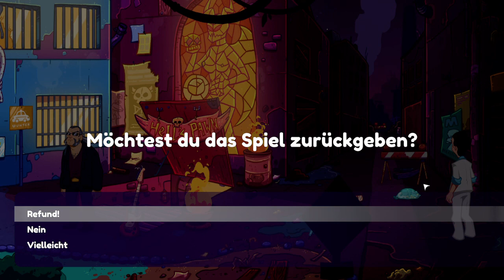[Switch] [DE] Leisure Suit Larry: Wet Dreams Don't Dry - Clips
Augenommen am:

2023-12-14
- 02:05:03
- 02:05:14

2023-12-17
- 03:55:24
- 03:55:37
- 08:17:35
- 08:17:56
- 08:26:07
- 08:26:22
- 08:26:39
- 08:26:56
- 08:27:13
- 08:27:29
- 08:38:37

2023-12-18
- 02:18:46